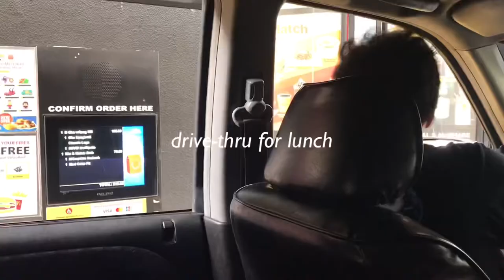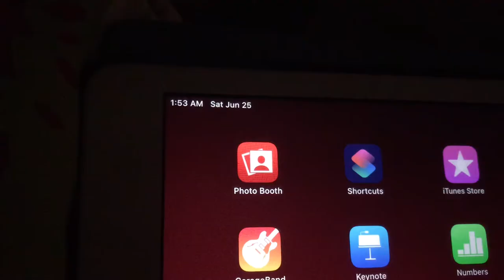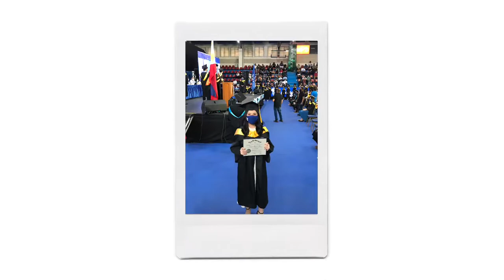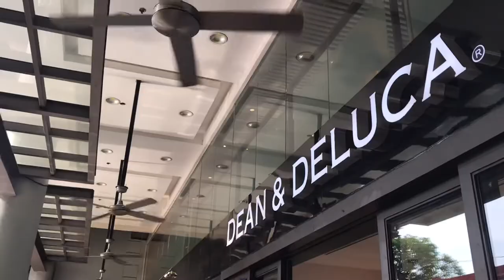VLOG • MY GRADUATION DAY!🎓💐 | Angelica Yap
MY GRADUATION DAY!🎓💐
And so the adventure begins✨ Thank you Chiang Kai Shek College for the 17 wonderful years!💙🐉